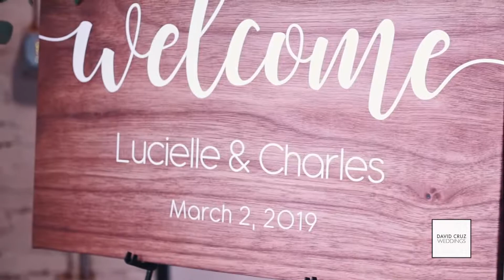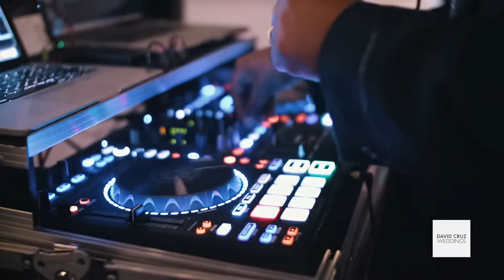Lucielle and Charles: Highlights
March 2, 2019
Haus 820, Lakeland FL
Coordinator: The 7th Floor Plan